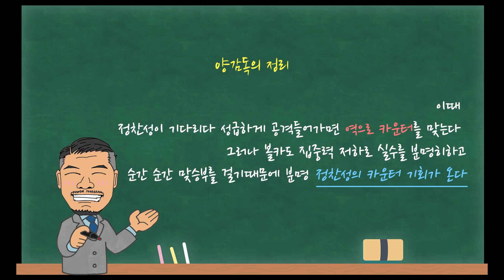정찬성이 이길 수 있을까? (feat 국내 최고 전문가 양성훈감독)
국내 최고 전문가 양감독이 말하는 UFC 정찬성이 무조건 이기는 이유